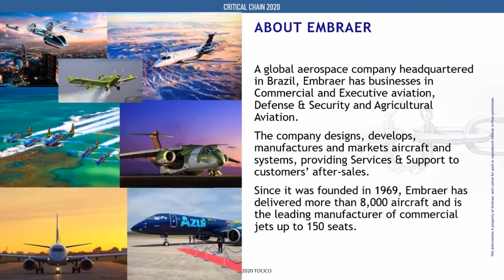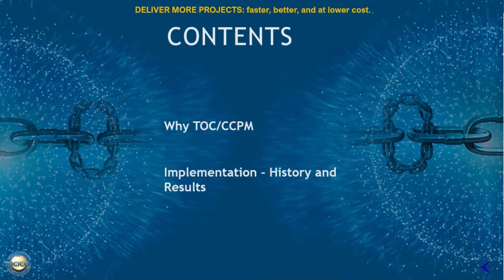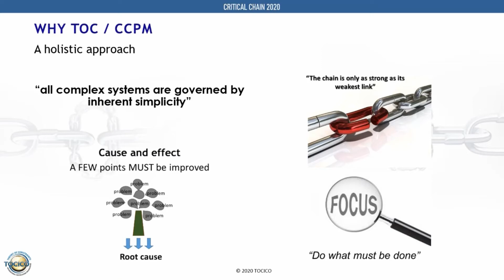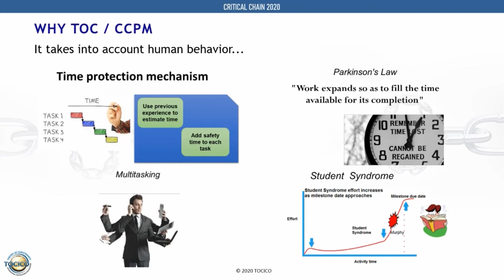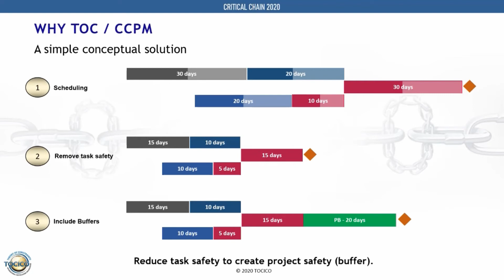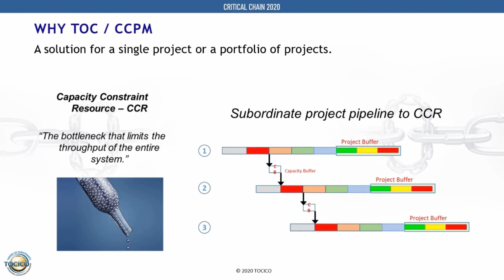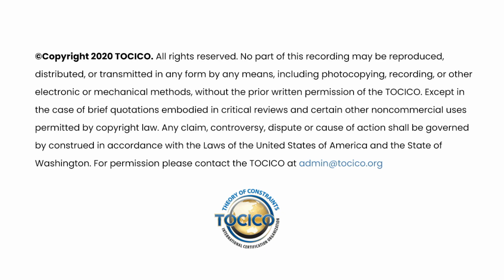Mauricio Almeida, Embraer's Critical Chain Story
When launching the E-Jet-E2 range, Embraer reset the standard for the aircraft industry. Others took at least 85 months to develop and launch a new plane. Using Critical Chain Project Management Embraer took 59. This project won Embraer the PMI Project of the Year Award in 2019.